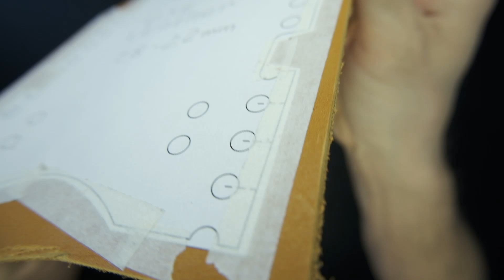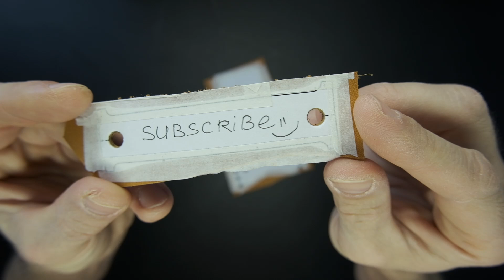No-stitch Horizontal pocket wallet - leather pattern and tutorial, designed by Woolenpaw.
Hello friends and good mood to you)
Dimensions: 10cm/6cm (3.9inch/2.36inch)
!!! Recommended use leather 1.8-2.2mm !!!

Please, if you have questions, I will be happy to answer them)